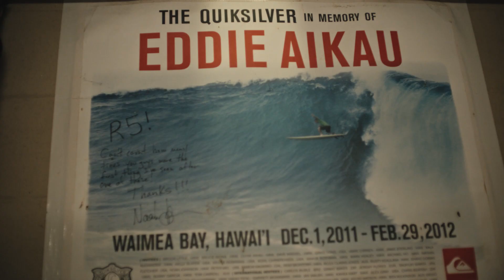Heavy Water Guardians | YETI Dispatch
Hawaii’s North Shore hosts some of the most dangerous coastline anywhere. It’s also home to the Banzai Pipeline surf break – a world-class, big-wave break. The combination of hungry surfers of all skill levels, swarms of tourists, and essentially triple-black-diamond conditions puts enormous pressure on the North Shore lifeguards. It’s not a matter of if something goes wrong, but when.